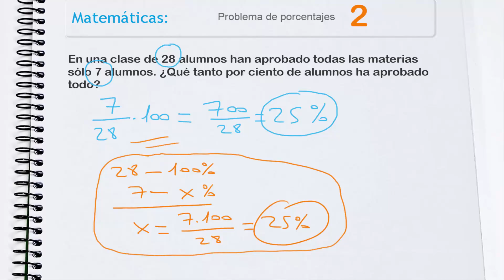Problema resuelto de porcentajes 02 - Matemáticas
MATEMÁTICAS | Resolvemos en este vídeo un problema de porcentajes paso a paso, donde aprenderás a obtener el tanto por ciento que corresponde a una proporción entre dos cantidades. El problema resuelto en el vídeo es:

"En una clase de 28 alumnos han aprobado todas las materias solo 7 alumnos. ¿Qué tanto por ciento de alumnos ha aprobado todo?".

Puedes encontrar más problemas de porcentajes para practicar visitando nuestra web de academia JAF en el siguiente enlace

También puedes suscribirte, si quieres estar al día de nuestros cursos y lecciones, a nuestro canal de Youtube, así como a nuestras páginas de Facebook, Google+ o Twitter para estar informado constantemente de las últimas publicaciones:

Estamos convencidos de que la mejor manera de aprender es haciendo, por lo que te animamos a que hagas/trabajes/practiques una y otra vez, y ya verás como llegan los buenos resultados. :-D